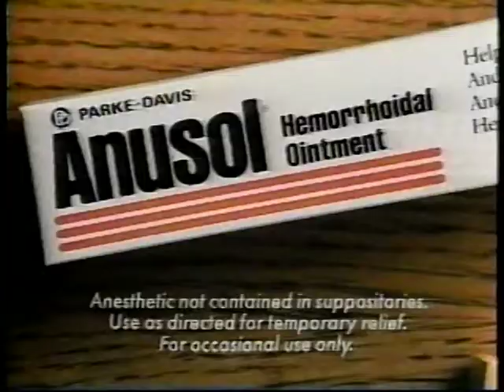Anusol - Musical Chairs [15 sec] (1990)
Not much to say about this one - It's got a funny name (if you like poop jokes like me!), and this is a funny concept (bunch of hemorrhoid sufferers playing musical chairs? ha-ha!)